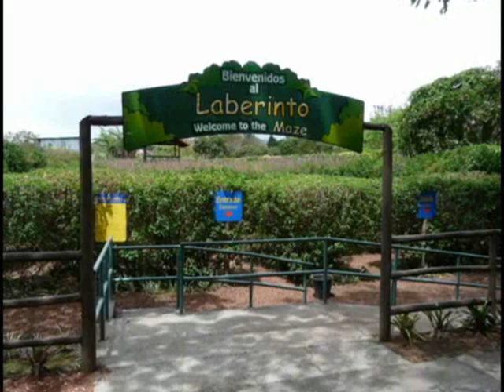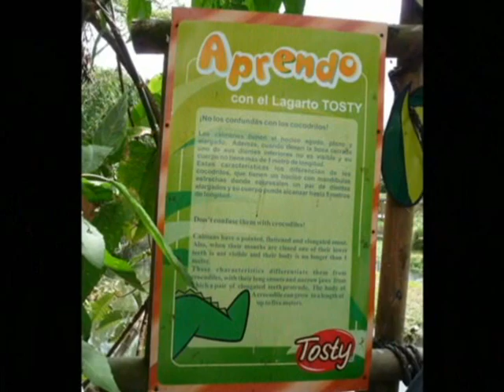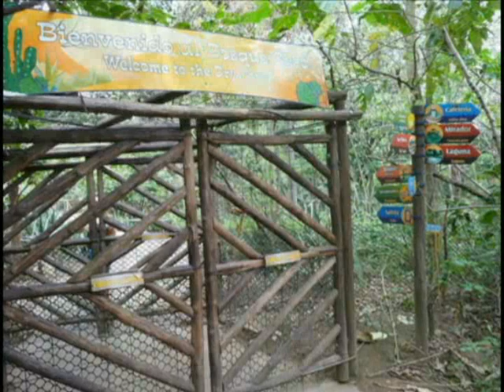INBio park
Our morning at INBio Parque in Costa Rica.